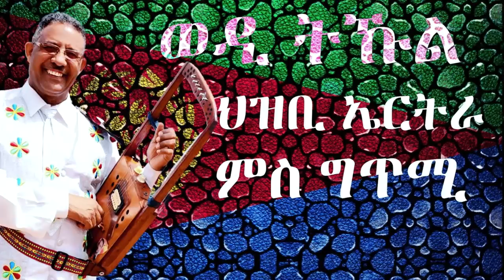Jstudio ወዲ ትኹል፣ "ወዲ ህዝቢ'ዶ ለካሚ ደቂ ህዝቢ"? 2ይ ክፋል